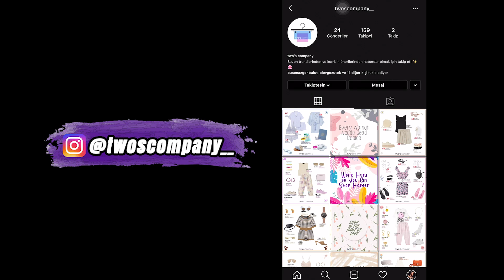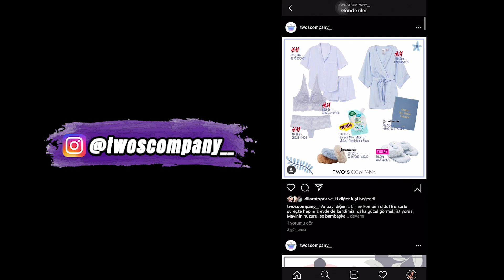6 Farklı Kombin Önerisi ★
6 Farklı Kombin Önerisi ★ Videom ile herkese selam ❤  ツ
Sizlere 6 tane farklı kombin önerisi yapacağım...